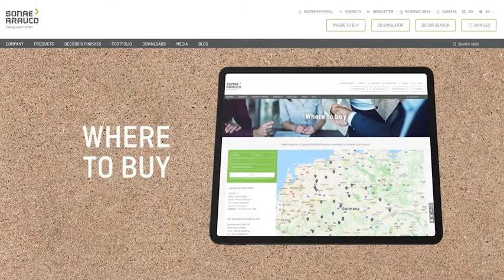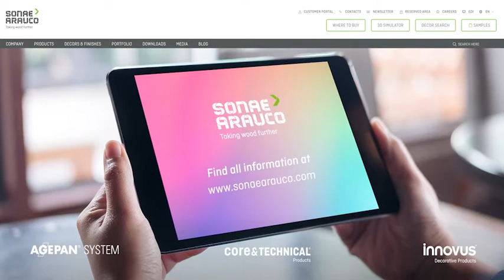Discover our digital resources for the continuity of your business | Sonae Arauco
In times in which we can only be together in a virtual way, the adjustment to this new work reality can be facilitated by several digital tools. On our website, you can find out useful product information and the best marketing materials to discover all our product range. You can also request samples of your favourite products and find the nearest distributor to buy them.